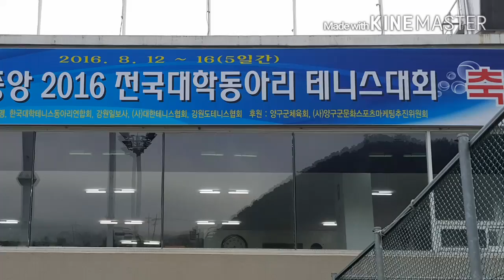2016 국토정중앙 전국대학동아리 테니스대회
청춘양구 테니스파크와 양구고 테니스코트에서 8.12~8.16까지 2016 국토정중앙 전국대학동아리 테니스대회가 열리네요. 대학생들이 경기하는 모습을 보고 테니스를 배워보겠다는 분들이 많네요. ~^.^~